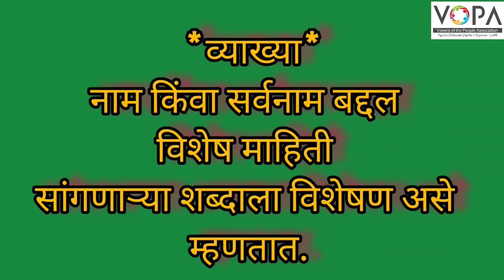८ वी | शिष्यवृत्ती | मराठी | विशेषण व विशेषणाचे प्रकार | V4 | V-School